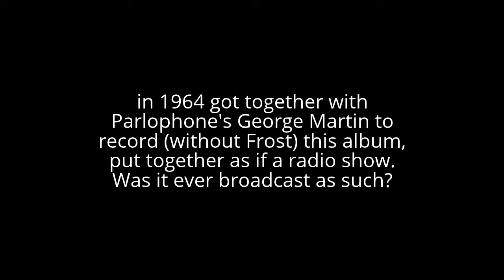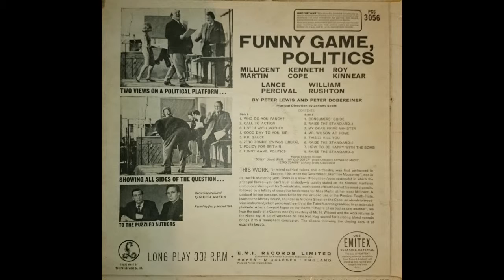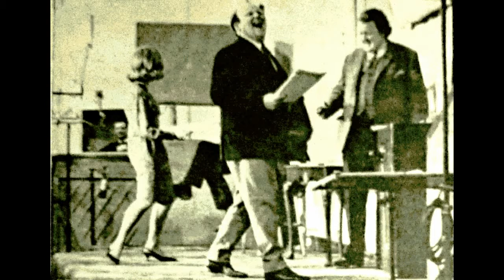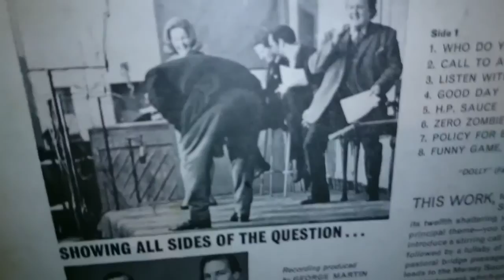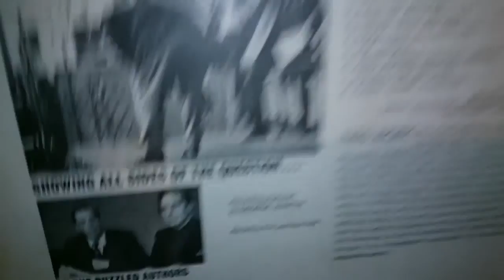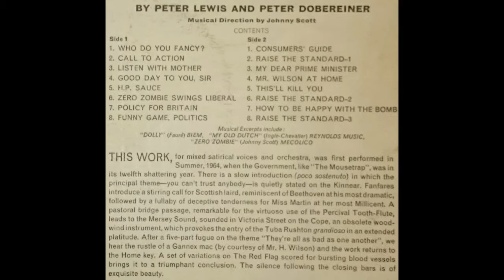7554 PCS3056 Funny Game, Politics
(...or how the dogs went to the country)

In 1964 the gang behind the infamous BBC TV satirical comedy show, "That Was The Week That Was", known for being hosted by David Frost, got together (without David) with Parlophone producer George Martin to record this pre-hustings hustle written by Peter Lewis and Peter Dobereiner.

Musical Direction: Johnny Scott.